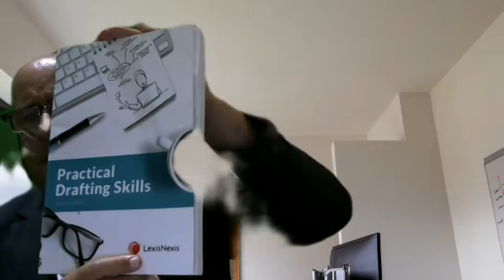CODE OF CONDUCT REGULATION 7 PUPILLAGE PROGRAM